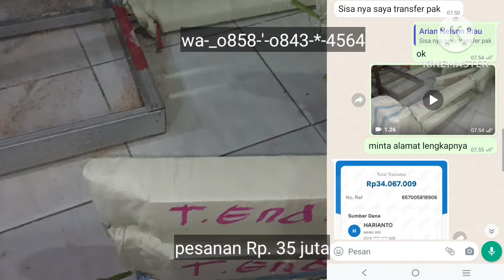rak minimarket murah sekali kirim ke indragiri riau